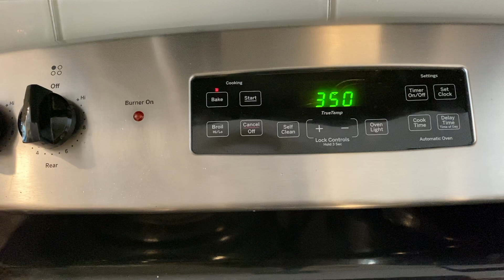Cake Yazdi | Persian Cupcakes | کیک یزدی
12 Cupcakes

- Ingredients -
4 eggs
3/4 cup sugar
1/2 cup olive oil
4 tbsp salted butter
1 cup yogurt
4 tbsp rosewater
2 tsp ground cardamom
2 cups all purpose flour
2 tsp baking powder

-- Bon Appétit --